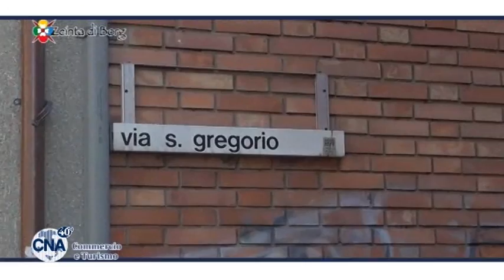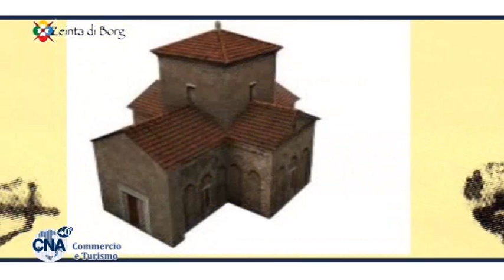Chiesa scomparsa di San Gregorio